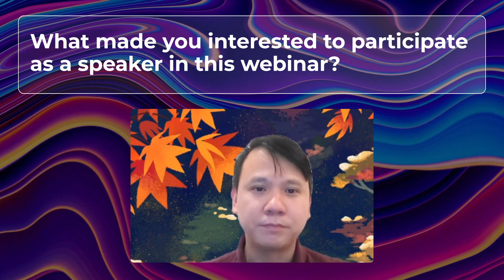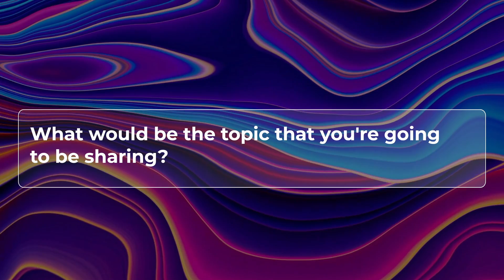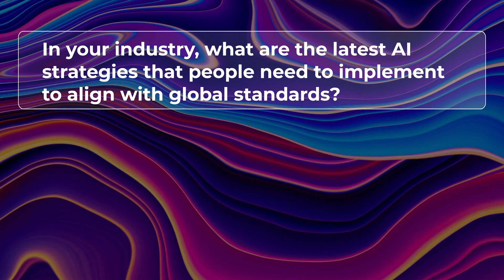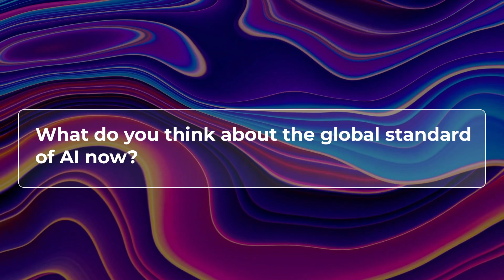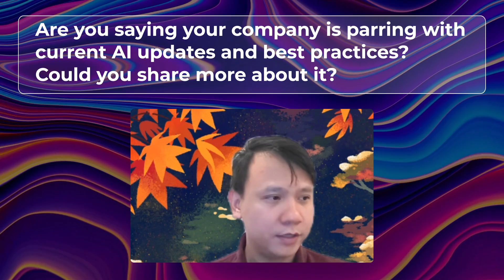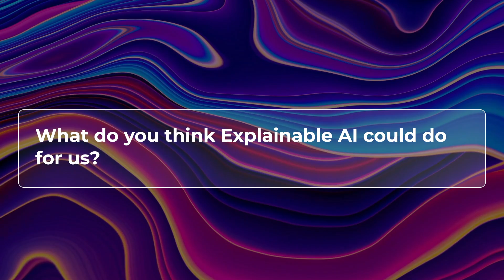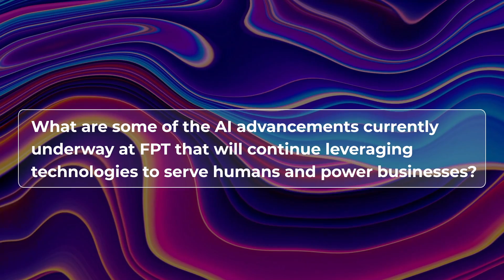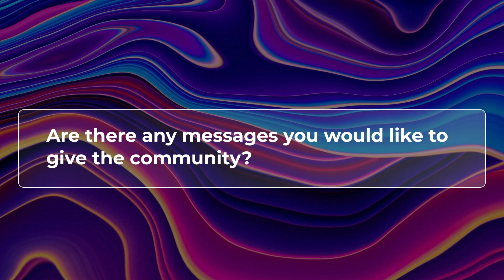Chief AI Officer at FPT Software discusses Data-centric and Explainable AI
In this interview with Wow AI, Chief AI Officer at FPT Software, Mr. Phong Nguyen discusses Data-centric and Explainable AI.

If you're interested to hear more, join our Worldwide AI Webinar that is taking place at the end of September. You'll have access to brilliant presentations and a special panel delivered by top AI experts in the industry from all over the world, for FREE at the comfort of your home.

You'll also have a chance to win up to $10,000 in cash by leaving your interesting questions during our speakers' LIVE session!

Here’s how it works 👇

 1️⃣ Reserve your spot to attend our webinar for free here
 2️⃣ Join LIVE sessions on Sept 29-30, engage directly with our speakers by asking them your toughest questions
 3️⃣ At the end of each session, our speakers will decide which question they think is the most interesting.

Prize details 💵

🏆300 USD for each winner of each keynote session
🏆500 USD for each winner of each panel session

Don't miss this opportunity to learn and earn!

🔸 Event details
Time zones: 9:00 AM - 6:00 PM New York Time